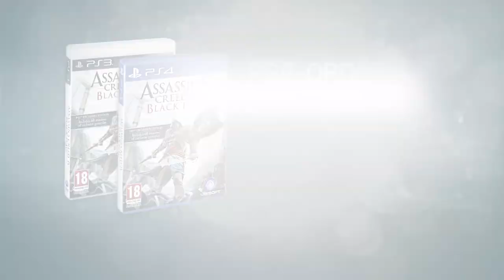Assassin's Creed IV: Black Flag Trailer HD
Trailer by NP performing Assassin's Creed IV. ©: 2013